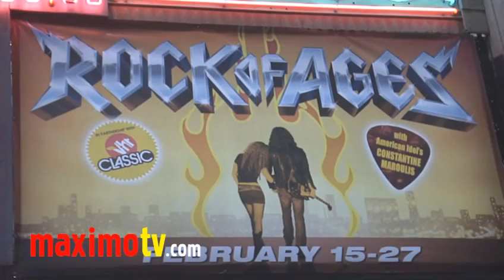KAYDEN KROSS at "Rock of Ages" Opening Night in Los Angeles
KAYDEN KROSS arriving at the Opening Night of "ROCK OF AGES" (Five-time Tony Award nominated smash-hit musical) at The Pantages Theatre in Hollywood, California USA February 15, 2011

 © Ricomix Productions /  /